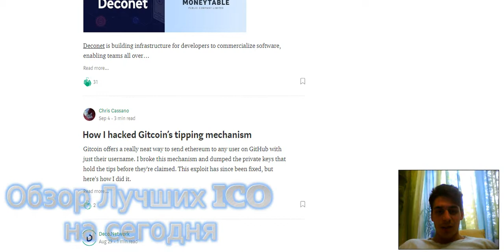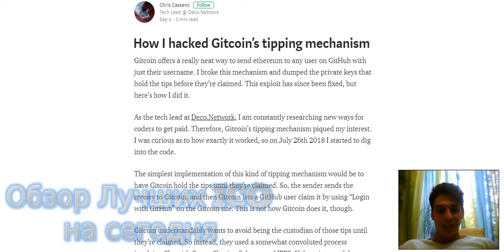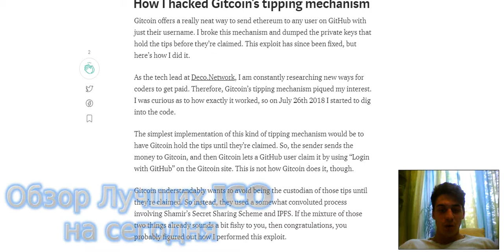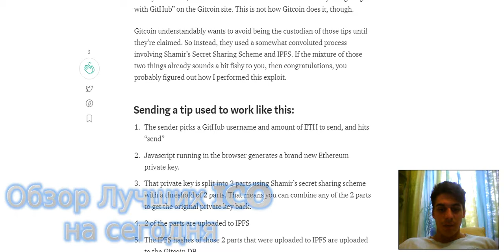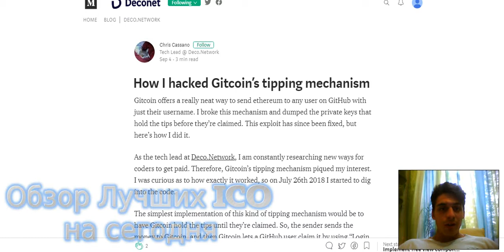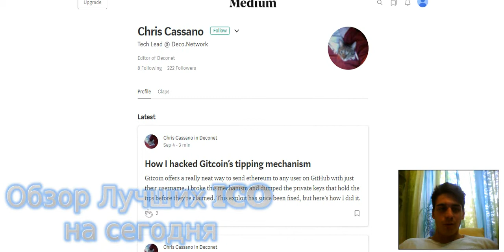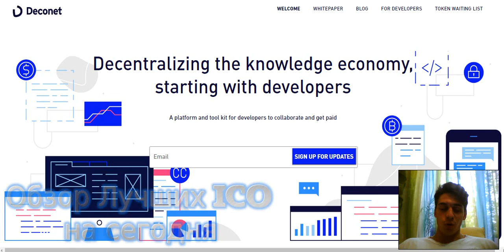Один из команды Deconet взломал Gitcoin